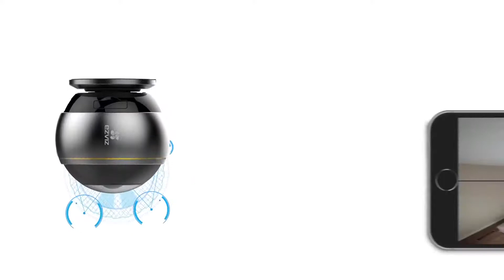EZVIZ ez360 PANO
The ez360 Pano features a premium fisheye lens and 3-mega pixels HDR sensor to support 360 degree omnidirectional monitoring with four viewing modes : Panoramic, expanded, dual-split screen and quad-split screen. A Panoramic Wi-Fi camera offering complete coverage without any blind spots.

Features:-
Metal Body
Triple HD
360 degree Panoramic view
Multiple viewing modes
Two-way Audio
Supports 2.4GHz Wi-Fi
True Day/Night, Auto Switch, Infrared Night Vision (Up to 30 Mtrs)
Supports MicroSD Card (Up to 128GB)